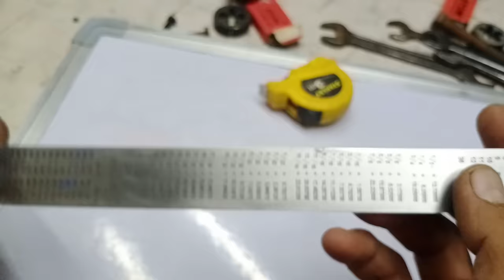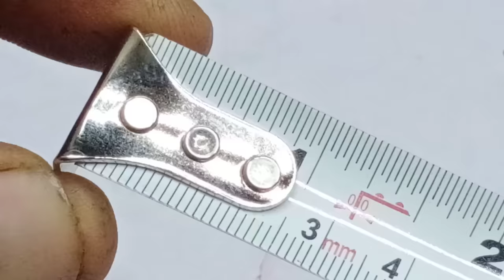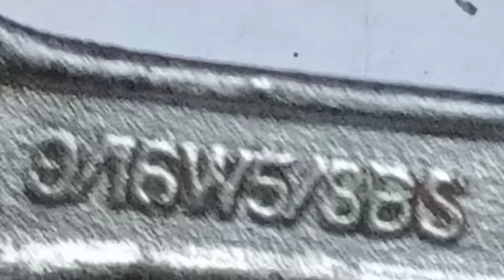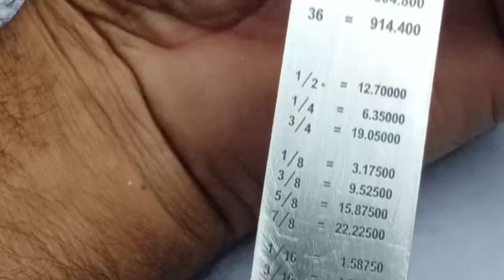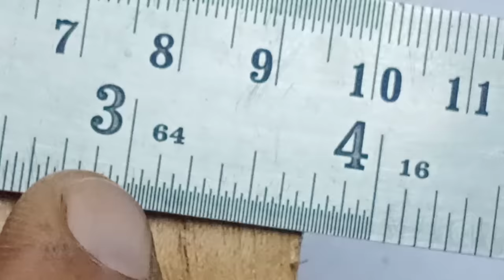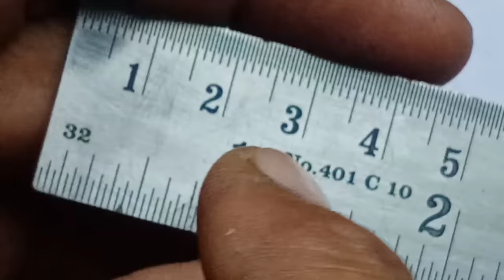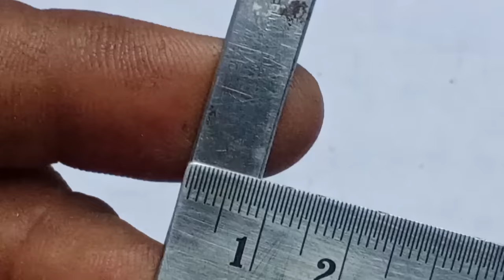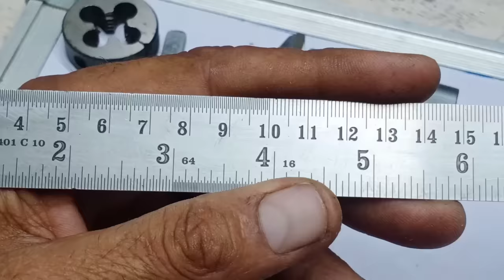measurement Tape कैसे सीखें,इंच,सुत,सेंटीमीटर, mm एक एक बात जानें only one video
my multimeter buy amazon

775 moter buy link amazon